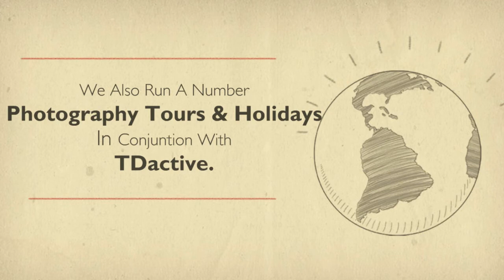Beginners Photography Courses In Dublin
Always wanted to learn photography, but not sure where to start?